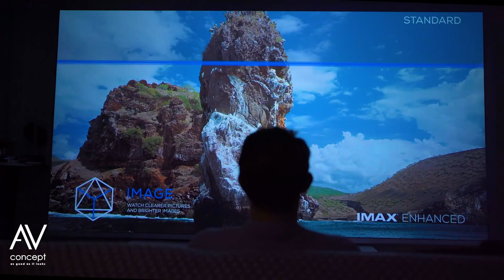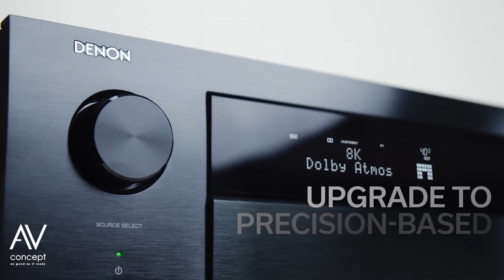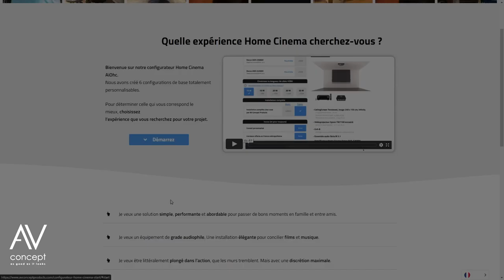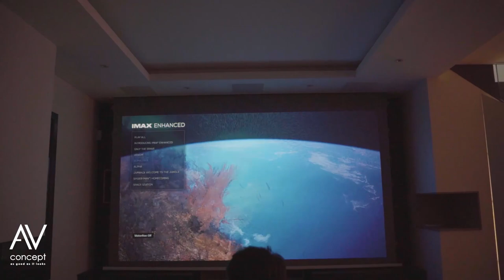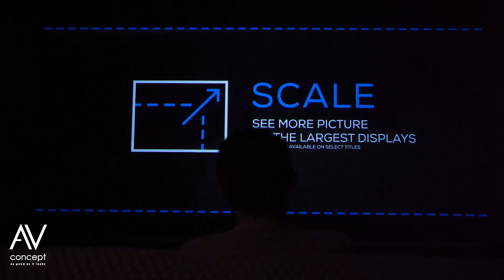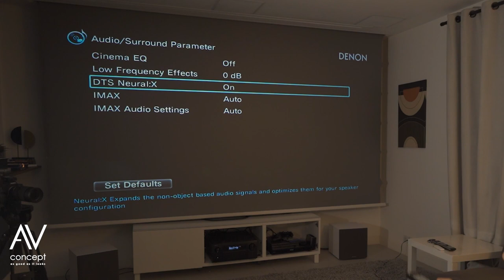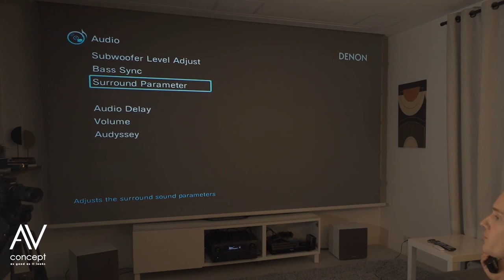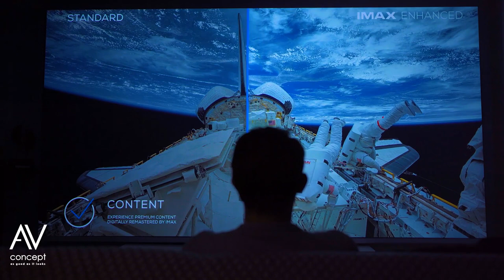IMAX Enhanced Home Theater Setup 💥💥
Anne and Emmanuel contacted us to completely renovate their living room and equip it with a totally discreet Home Cinema.

We therefore opted for an Amina system, with these invisible speakers to be recessed into the wall.

And we take this opportunity to explain (and of course show you) the IMAX Enhanced format.

[💡 Resources, in french & translated]

- Insulation and acoustic treatment of your Home Cinema: what are the differences?

[Products]

- Speakers @Definitive Technology & AMINA

- Subwoofers @Bowers & Wilkins

- Lights @Philips Hue